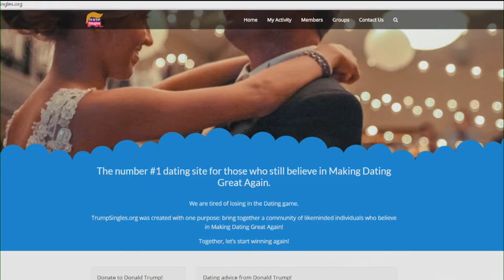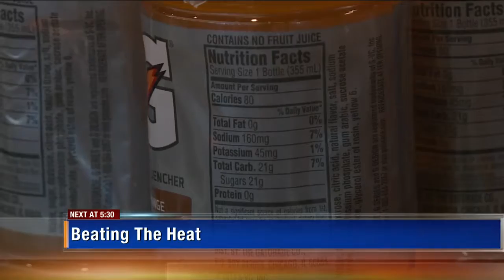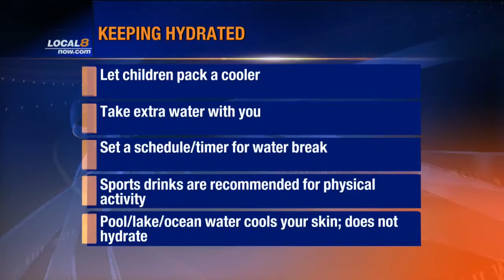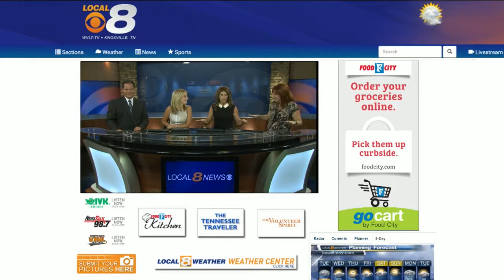Kelsey Leyrer anchoring WVLT